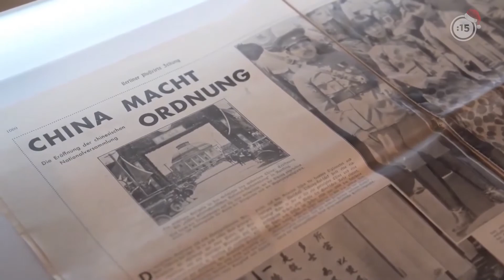Exponen una muestra de Robert Capa en Pekín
El fotoperiodista húngaro Robert Capa llega al país asiático tras una larga travesía en barco para trabajar como técnico en un rodaje, aunque su objetivo es otro: tomar instantáneas de la guerra sino-japonesa que ha estallado un año antes, y que ahora se exhiben en Pekín por primera vez.

Capa realizó este periplo antes de regresar a España para presenciar el fin de la Guerra Civil, tomando cientos de imágenes durante agotadores viajes diarios que le llevan por diez ciudades de una China rural, empobrecida, que trata de resistir a una invasión mientras se cierne una revolución comunista en su retaguardia.